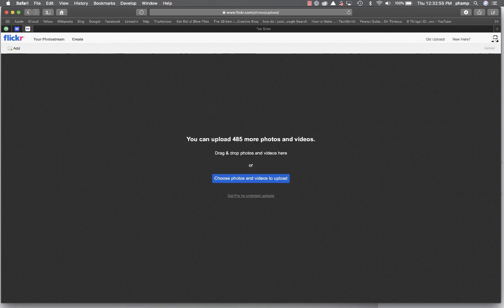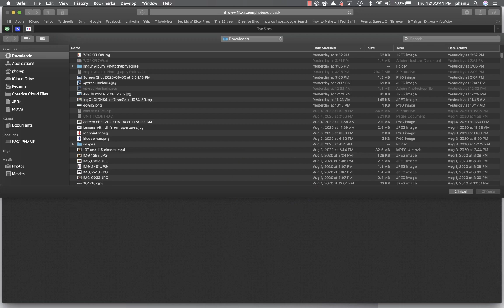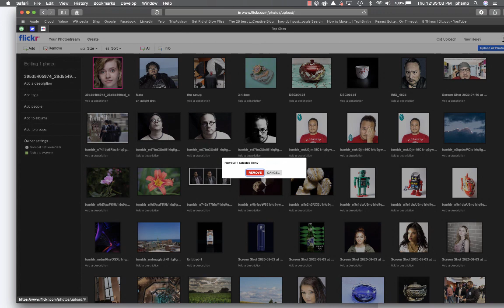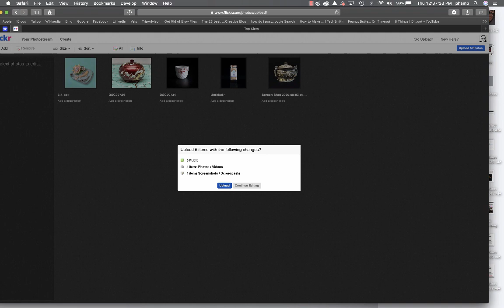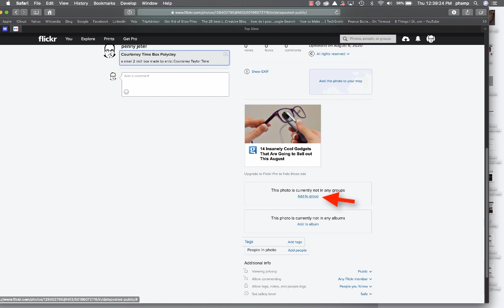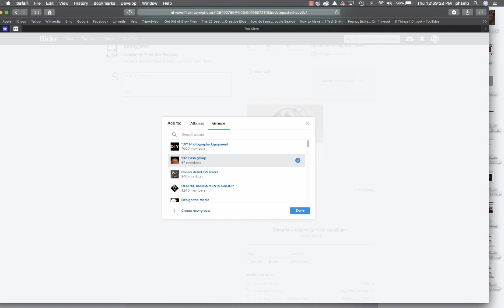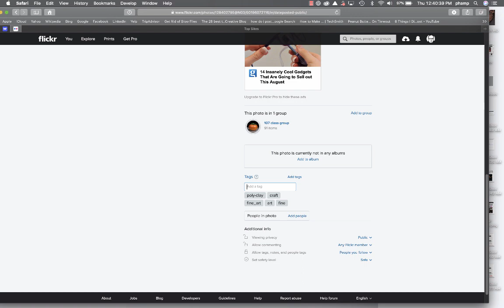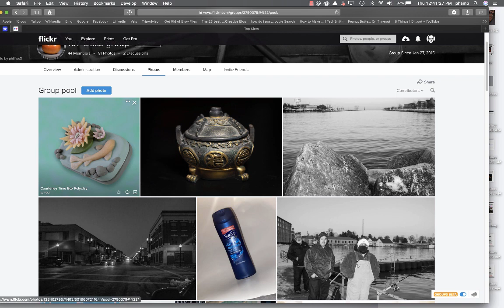Using flickr for our classes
1) adding 'BREADTH" IMAGES to your individual FlICKr.
2) sharing your "pick" images with the class group pool.